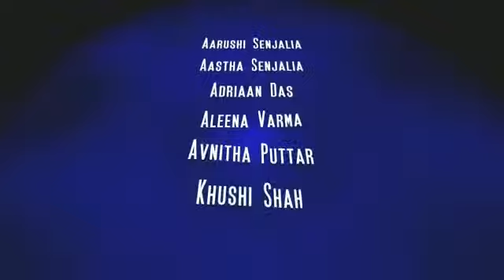Our daughter Dona/samriddhi who is a part of Sanskruti Junior Performance Team ❤️🇮🇳🙏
Our daughter Dona/samriddhi who is a part of Sanskruti Junior Performance Team from .. Sanskruti School of cultural Dance - Kruti Shah ...enjoy their Independence Day 2020 performance ❤️🇮🇳 🙏